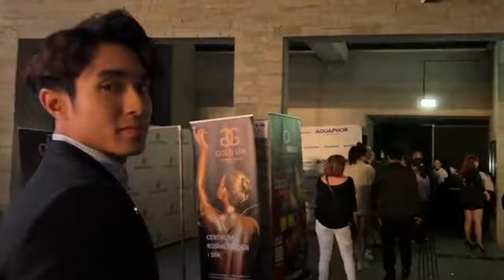"ต้นกล้า-แพรว" กับบรรยากาศ หลังจบการประกวด MisterSupraNational 2022